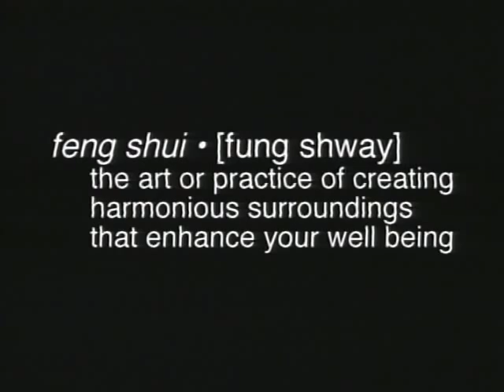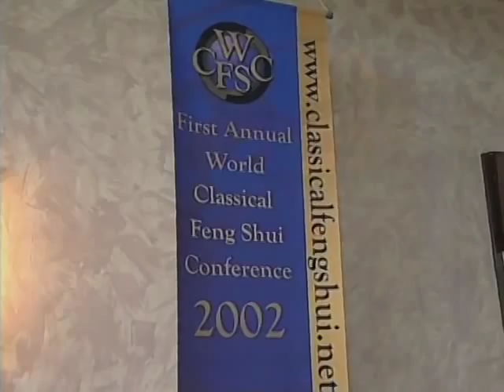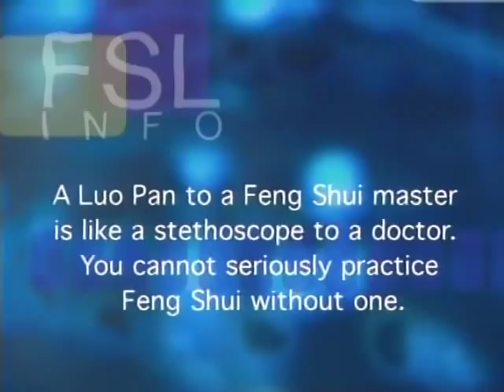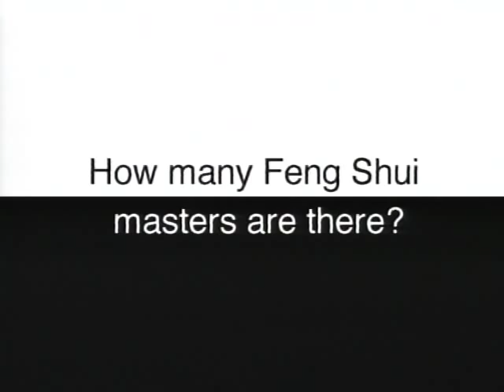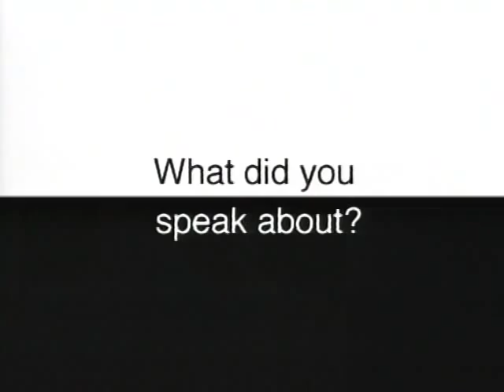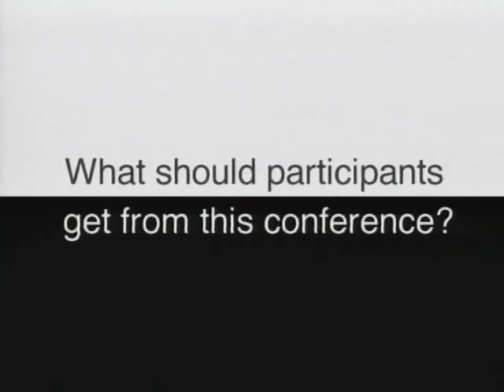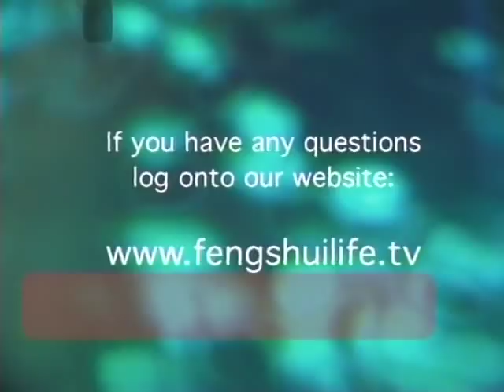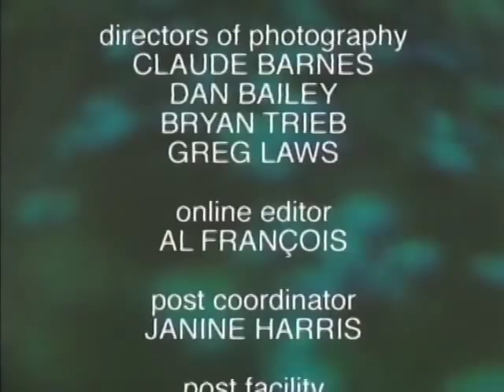Feng Shui Life - Season 2, episode 10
The 1st television series entirely dedicated to Feng Shui and other related practices. Produced for the viewers health, wealth and happiness.

In this episode: The first annual Classical Feng Shui Conference.

A Feng Shui Life Exclusive. For the first time in history, see and hear 5 of the Worlds top Feng Shui Masters and 10 international practitioners, all under one roof at the 1st World Classical Feng Shui Conference. This event took place in Cologne, Germany and is the Feng Shui enthusiast's "must see" episode.

Produced by Keep it in the family productions Inc.